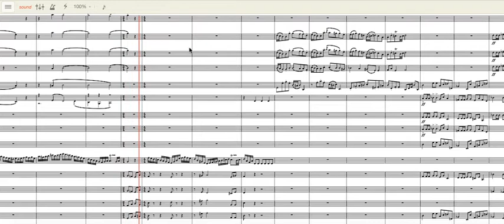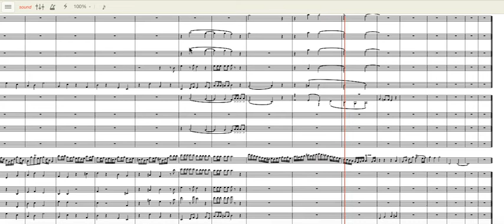I See A Song(Eric Carle) Orchestral Transcription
transcribed by own ear
used program : note flight
원본 곡은 93년도작 비디오 "The World of Eric Carle(국내에는 The Hungry Caterpillar"로 소개됨)"의
5번째 트랙 I See A Song에 쓰인 곡임.
The original version of this song was used for a video named
"The world of Eric Carle(1993, a.k.a The Hungry Caterpillar)".